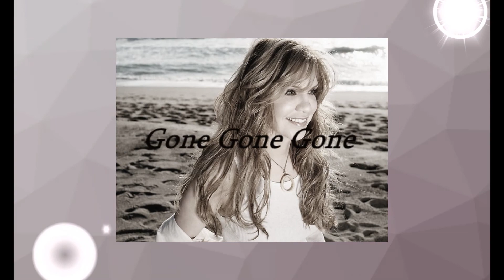Gone Gone Gone cover Norm Davis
My Video / vocal cover of ' Gone Gone Gone ' (  Robert Plant - Alison Krauss )...I make no claim to own images..song.. lyrics. ..Entertainment only